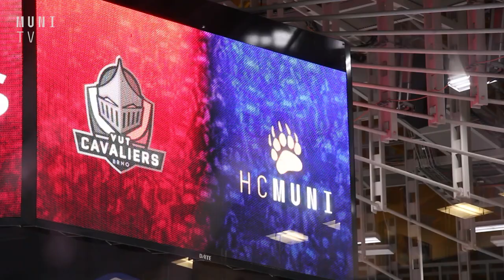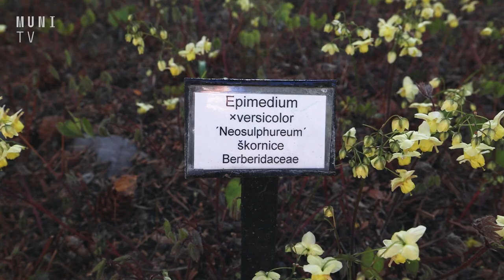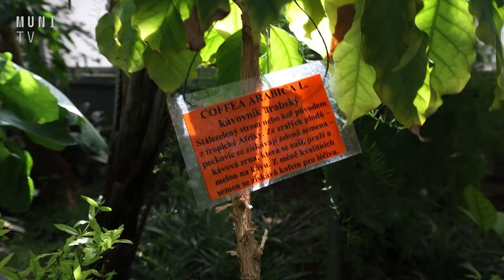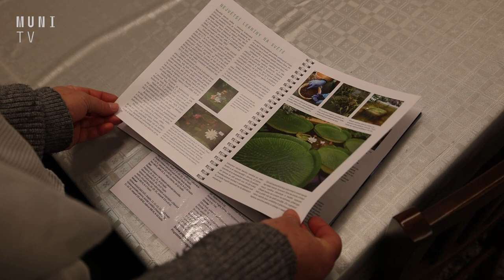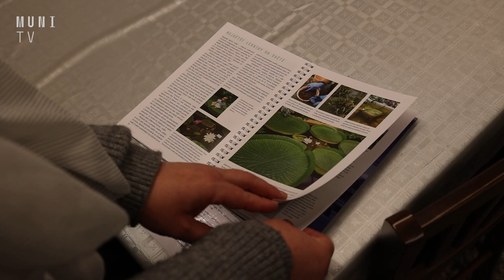📰 Podzimní semestr je v plném proudu | UniUdálosti 14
První UniUdálosti podzimního semestru přináší informace o letních akcích univerzity. Mimo letní akce Vás vezmeme také do botanické zahrady Přírodovědecké fakulty Masarykovy univerzity a na univerzitní hokej.